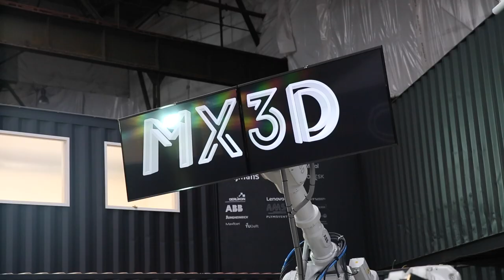Opening MX3D test lab October 16th 2015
On Friday October 16th we've opened our new test lab and Wethouden Kajsa Ollongren revealed the final location for the bridge. It will be placed on the Oudezijds Achterburgwal in the old center of Amsterdam.

Filmed and edited by Claire Bontje